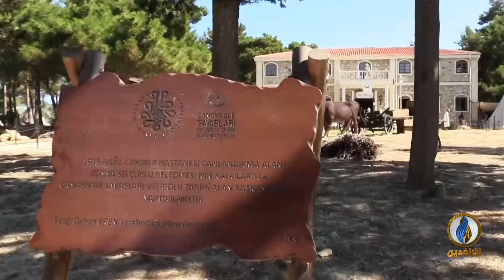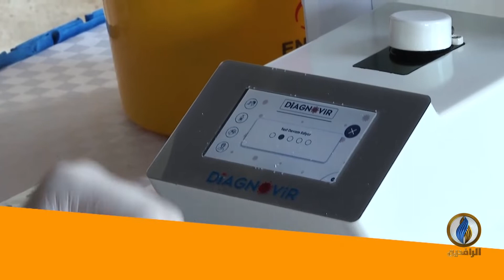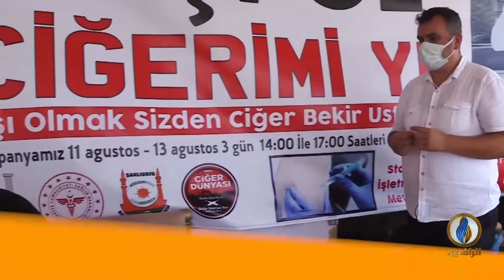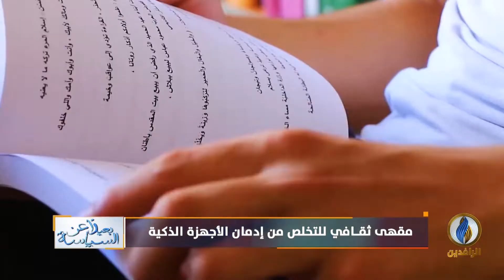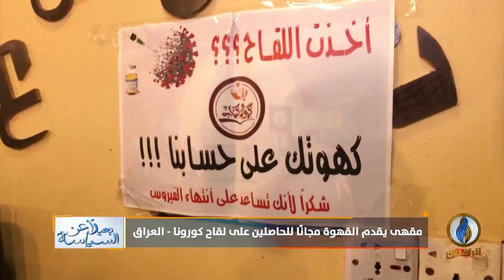بعيدا_عن_السياسة | 5 - 9 - 2021